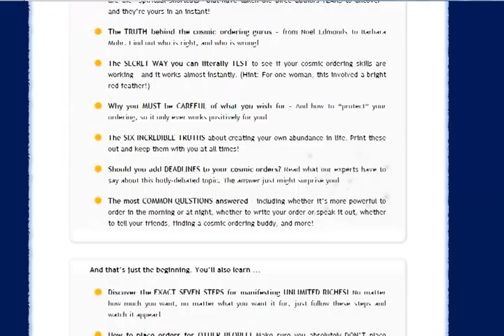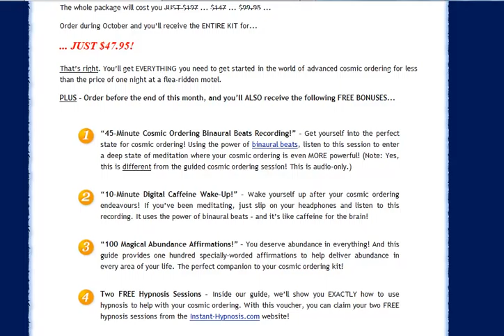Advanced Cosmic Ordering Review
Advanced Cosmic Ordering: the art of making the law of attraction bring you things that you actually want in your life.

Cosmic Ordering can help you to manifest all sorts of good things into your life including money, wealth, health and even love!

Advanced Cosmic Ordering shows you how to place your cosmic orders for maximum effect. It also includes pre-recorded cosmic ordering meditations to help fast-track you on your way to placing cosmic orders that actually work.

Check the link above to find out more about Advanced Cosmic Ordering and how it fits in with the law of attraction.